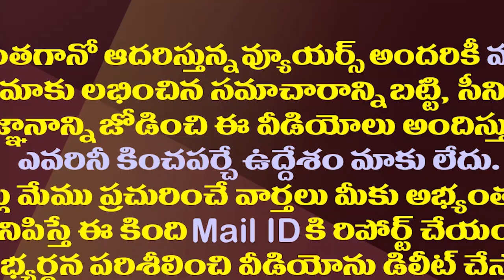రఘురామ ఛీటింగ్ పై సీబీఐకి సాయిరెడ్డి ఫిర్యాదు| MP VIjaya Sai Reddy Complain To CBI On MP Raghu Rama